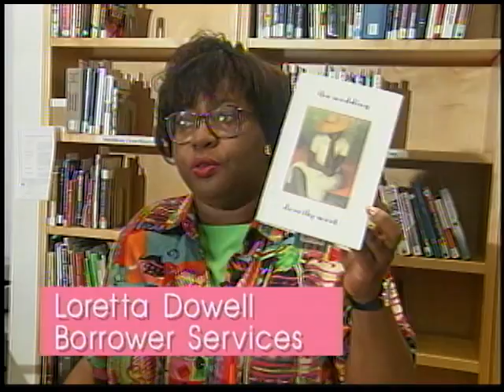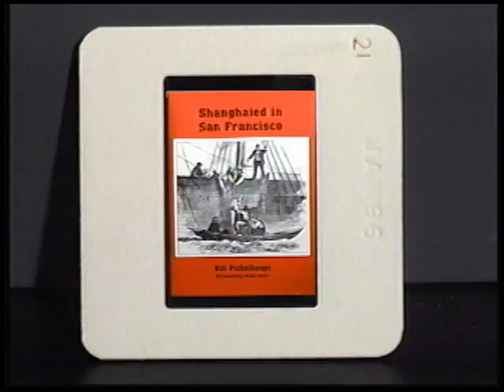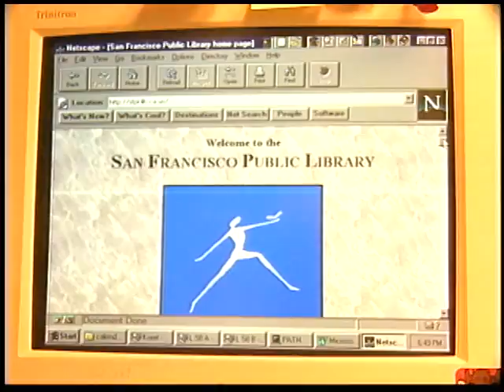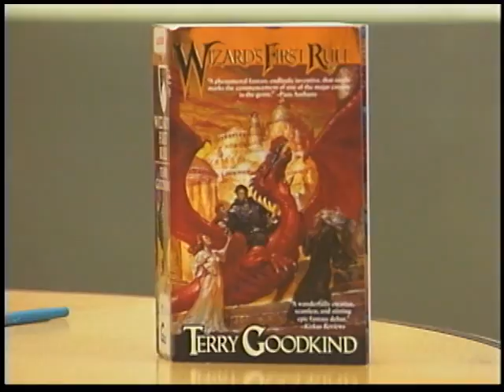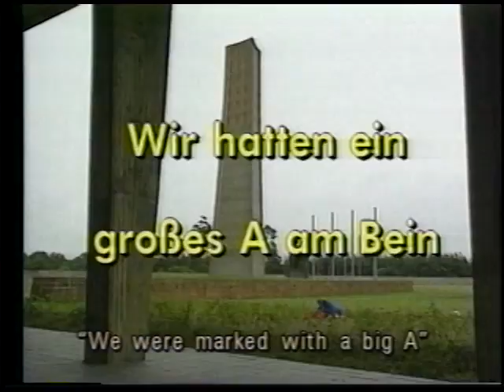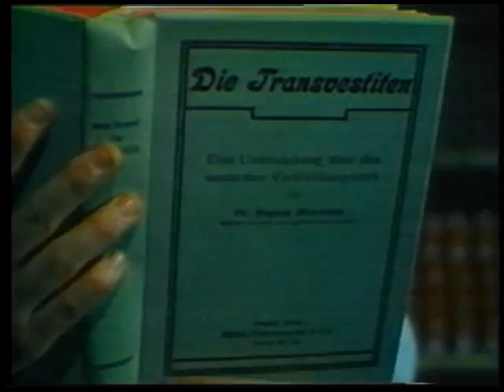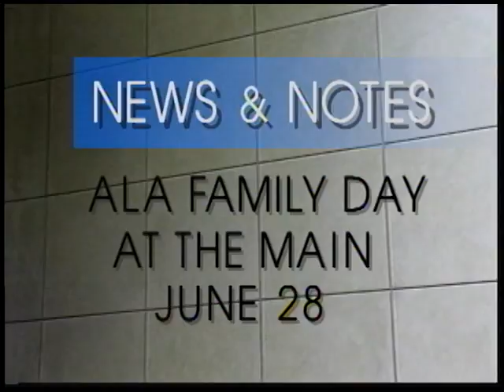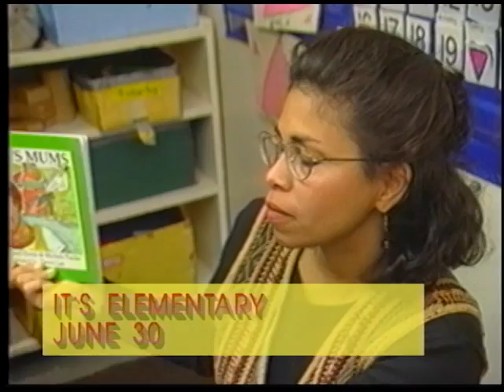June 1997 "At the Public Library" television magazine program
This month's episode of "At the Public Library" features: Staff Favorites, Loretta Dowell, Summer Reading Club, Read Around the City promo, Literary Events, Shanghaied in San Francisco, The Yellow Wallpaper, Carole Landes promo, How To Find What You Want multi-lingual, Internet Basics, Marc Webb promo, Teen Summer Reading Program, Streets of San Francisco, Teen book review Zane, Books Check Em Out PSA, Thursdays Noon, 100 Years Towards Sexual Liberation In Germany, Desire, Cabaret, We Were Marked With a Big A, I Am My Own Woman, Double L Eccentric Gyratory, Rickey sculpture video, Dr. Carl Djerassi, Chinatown branch reopening ceremony, American Library Association Family Festival, Book Works exhibit, Lesbian Gay Pride month movies promo, Lavender Hill, It's Elementary, The Wild Parrots of Telegraph Hill Mark Bittner,